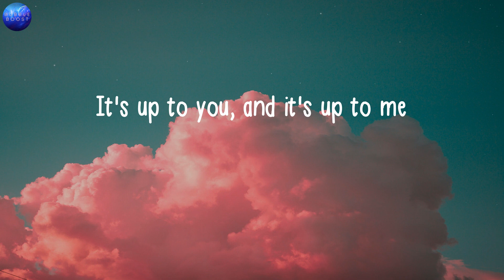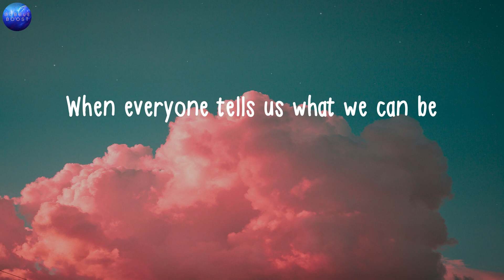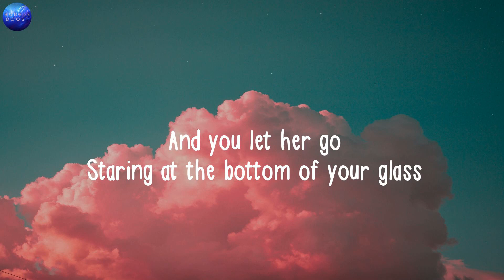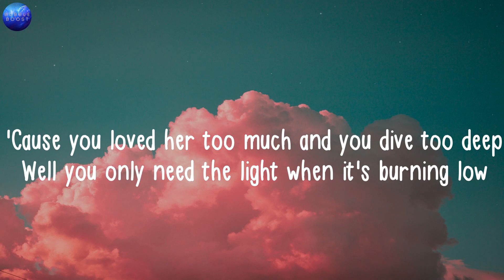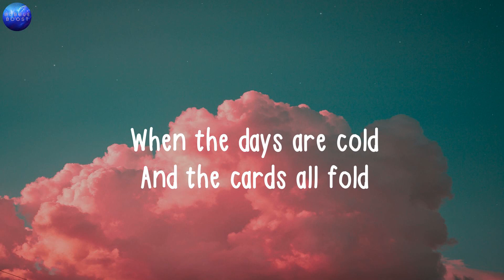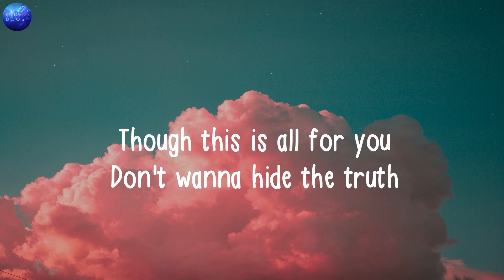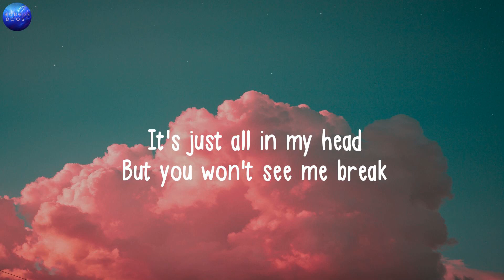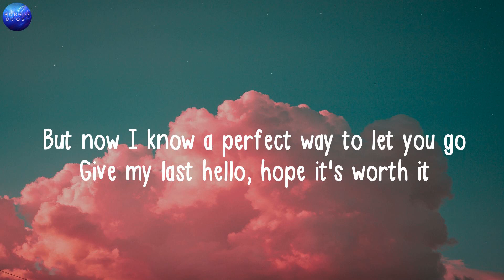James Arthur ft. Anne-Marie, Rewrite The Stars (Lyrics), Passenger, Let Her Go, Imagine Dragons, De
James Arthur ft. Anne-Marie, Rewrite The Stars (Lyrics), Passenger, Let Her Go, Imagine Dragons, Demons,..